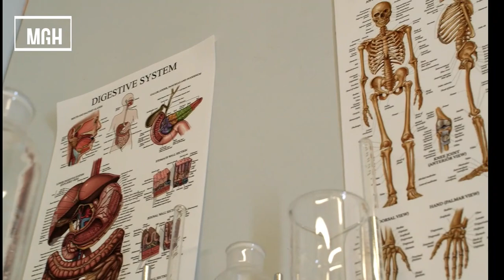Amazing health benefits of magnesium # magnesium ke fayde ( Hindi)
@mission good health
In this video, we are sharing with you the amazing benefits of magnesium in our human body.
amazing health benefits of magnesium

We strive to be healthy but focus on one dimension of health: physical health. But, for sustainable and holistic health, we also need to be attentive to other dimensions- emotional health and environmental health.
So holistic health is the balanced approach towards:
Physical Health
Emotional Health, and
Environmental Health
We are MIssion Good Health ( A non-profit organisation -  registered under the government of Uttar Pradesh Act )